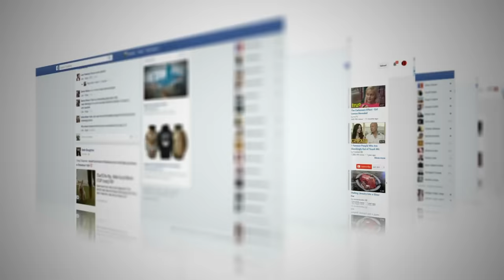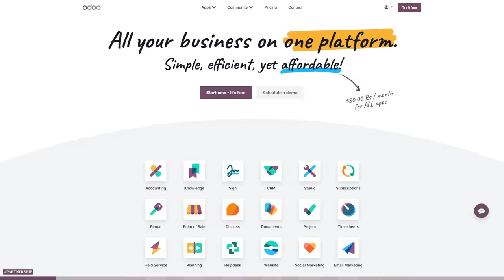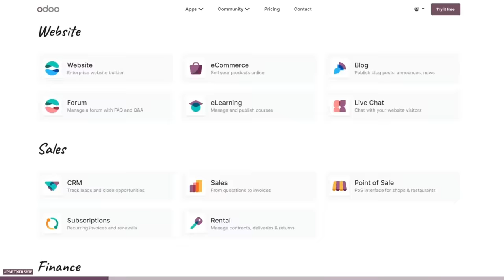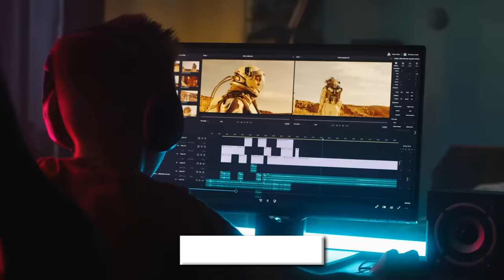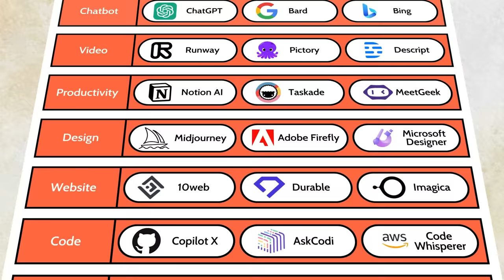Why GenZ is the BEST generation | Open Letter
Are you an entrepreneur? Running a small business or even a big corporate, and want to manage your business and make it super easy? Try Odoo, an easy to use enterprise resource plannin (ERP) software providing one stop solution to all your business requirements.

Be it creating a website, managing inventory, sales, marketing, employee management, accounts, just name it. Odoo will handle everything for you.
Try it for yourself for free and take your business to greater heights!

In this eye-opening video, we explore the pivotal role of Generation Z in shaping the future of India. Born into a digital age, Gen Z is tech-savvy, entrepreneurial, and socially conscious, making them the driving force behind significant changes in our society.

Join us as we delve into how Gen Z's proficiency in technology is revolutionizing education, business, and communication. Discover their entrepreneurial spirit, as they embark on innovative ventures and redefine success in the modern world.

But it's not just about business. Gen Z in India is also leading the charge for social change, advocating for issues like climate action, gender equality, and inclusivity. Their commitment to diversity and social justice is reshaping the fabric of our society for the better.

From their aspirations for higher education to their active involvement in politics, Gen Z is paving the way for a brighter future. Get ready to be inspired by the energy, passion, and potential of India's next generation.

Don't miss out on this enlightening exploration of how Gen Z is shaping tomorrow's India. Watch, learn, and join the conversation as we uncover the incredible impact of this dynamic generation.